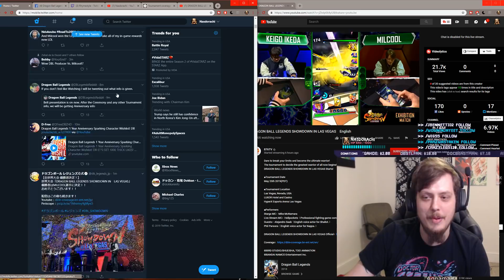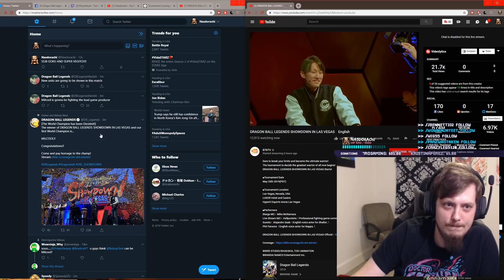SUPER VEGITO AND SSJ GOD BLUE GOKU COMING TO DB LEGENDS! - Gameplay Preview Keigo Vs Milcool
This is a direct, unedited clip from my twitch stream of the show!